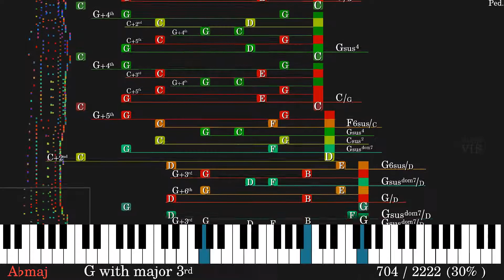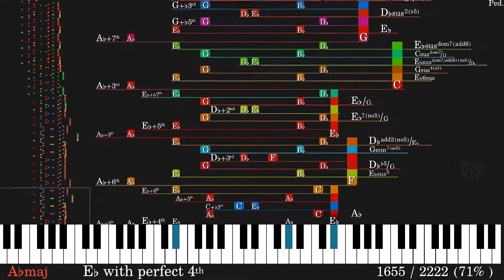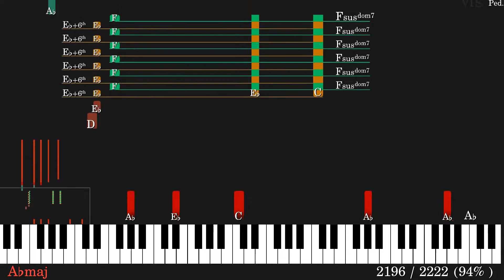Allegro sostenuto | Chopin Etude (Opus 25, no. 1) | Chord Analysis & Visualization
A chord analysis and visualization of Chopin's etude in Ab major (Opus 25, no. 1).

The colors are mathematically generated from the musical intervals. I would like to improve the usefulness of this musical analysis, therefore I appreciate any criticism or feedback you can give.

Thanks to Bernd Krueger who provided the MIDI file upon which this video was based.

Intl keywords:
쇼팽
肖邦
ショパン
Шопен
चोपिन
شوپن
شوبان

피아노
Klavier
钢琴
ピアノ
пианино
पियानो
πιάνο
بيانو
پیانو
പിയാനോ
fortepian

音乐和弦
音楽の和音
음악 코드
acordes musicales
accords de musique
الحبال الموسيقية
музыкальные аккорды
acordes de música
kunci musik